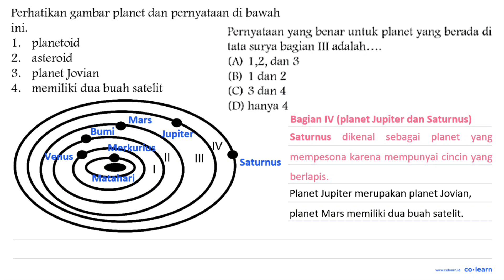Perhatikan gambar planet dan pernyataan di bawah ini. 1. planetoid 2. asteroid 3. planet Jovian 4...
Perhatikan gambar planet dan pernyataan di bawah ini.
1. planetoid
2. asteroid
3. planet Jovian
4. memiliki dua buah satelit
I II III IV
Pernyataan yang benar untuk planet yang berada di tata surya bagian III adalah.
(D) hanya 4

Topik atau Materi: Sistem Tata Surya - Tata Surya - Astronomi - Fisika Kelas 7 SMP -

Sumber Soal: Fisika SMP-SMA adoc.pub , N/A

00:00 : Bedah Soal
01:00 : Konsep, rumus dan pengertian Sistem Tata Surya
01:18 : Langkah penyelesaian soal
03:00 : Jawaban akhir
03:30 : Penutup